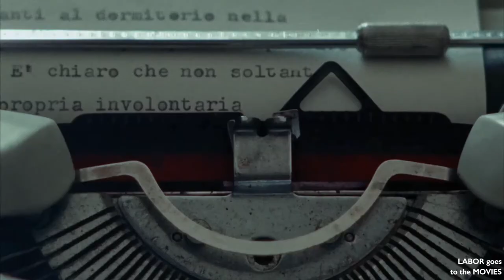John Sayles on Martin Eden - Labor Goes To the Movies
Chris talks with director (Matewan, 8 Men Out) and novelist (Union Dues, Yellow Earth) John Sayles, about Martin Eden, Pietro Marcello’s adaptation of Jack London’s autobiographical novel.

“The part both in the book and the movie that always meant the most to me is the part where he's whacking away at that typewriter,” says Sayles. “I actually had an electric typewriter; it was the first thing I ever bought with my own money from shoveling driveways in the winter and mowing lawns and things like that. I had a whole wall papered with rejection slips.”

Sayles has a lot of insight into the film, not only as a director and writer, but from the perspective of a politically engaged artist.

Celebrate May Day by watching Work Songs!

Produced by Chris Garlock. Video edited by Chris Garlock and Evan Papp.

About Labor Goes To The Movies

If you like movies and are interested in the labor movement, hang out with Labor Heritage Foundation Executive Director Elise Bryant and DC Labor FilmFest Director Chris Garlock as they kick back and talk about their favorite films and chat with guests about work and workers on the silver screen.